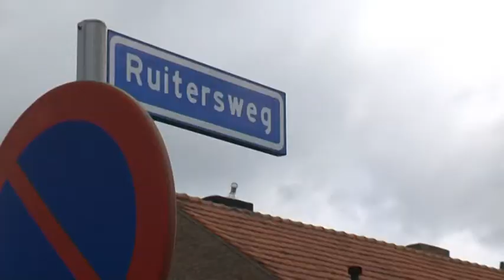TVEllef: Aanslag op woning Susteren